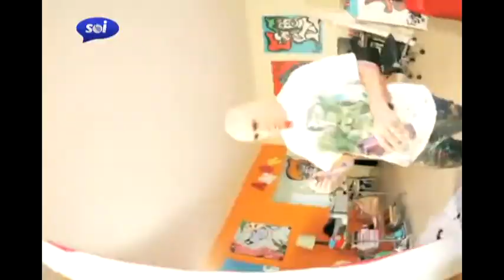Artista plastico Floyd en Guarever Tudei por SOiTV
Daniela y George reciben una vez mas al artista plastico FLOYD en el estudio de Guarever Tudei por SOiTV.